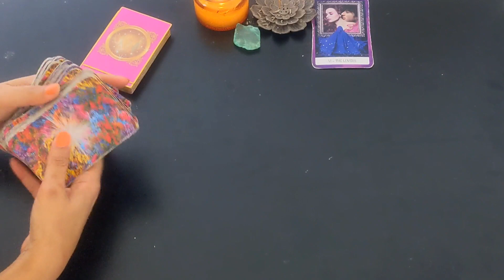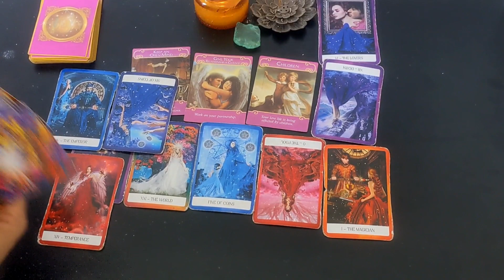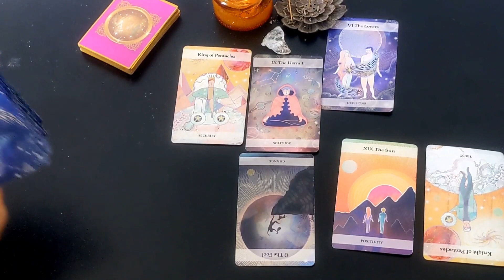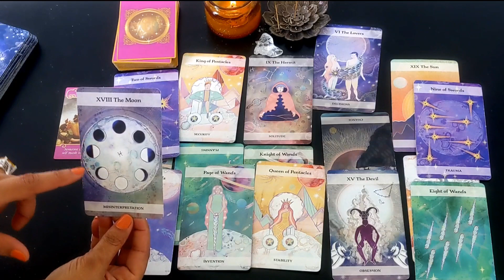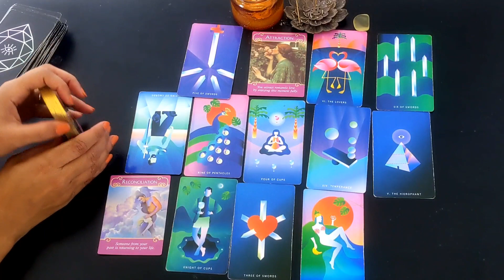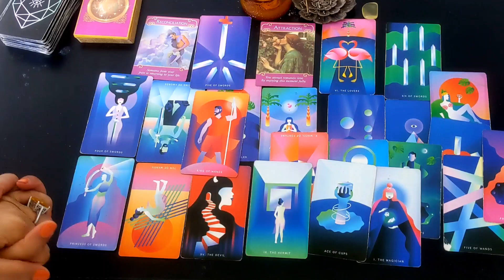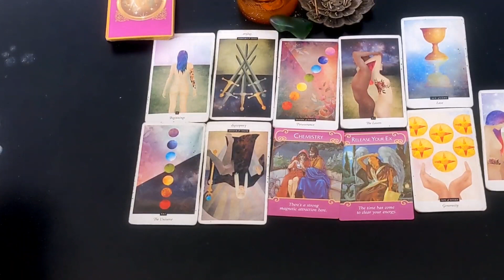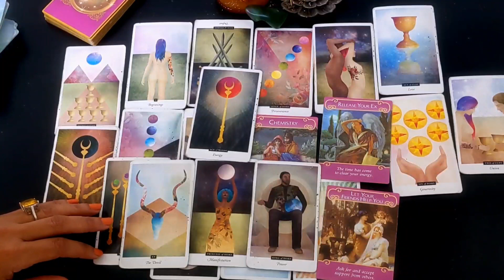Who is Your Future Spouse- who will you marry? (Pick a Card)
Please pick a pile and the corresponding number and find your timestamp below.

Timestamps:

One 0:29

Two 9:51

Three 20:53

Four 33:57